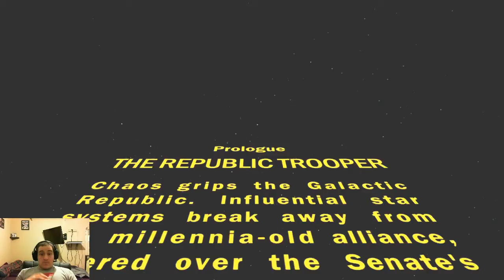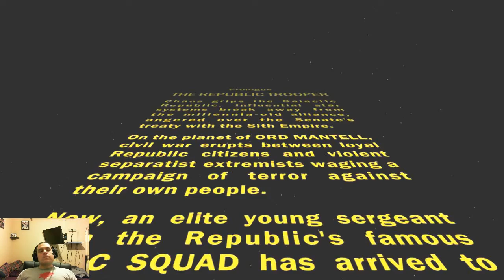Star Wars: The Old Republic - Trooper Main Story Playthrough (Part 01)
My playthrough of the trooper class in Star Wars: The Old Republic.  Plenty more to come!